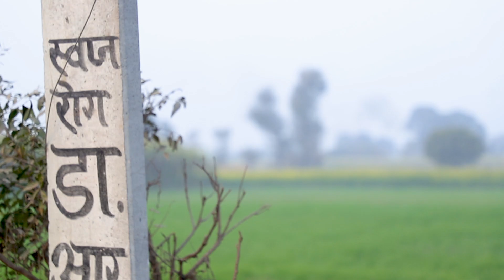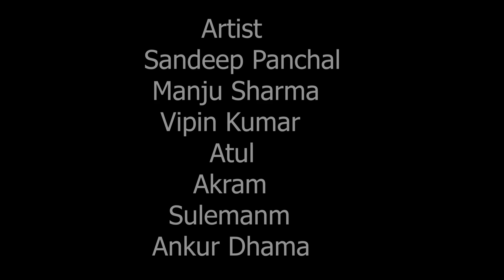From Tragedy to Triumph: The Inspiring Story of an IPS Officer | SANDEEP PANCHAL | MANJU SHARMA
Description:
In this compelling YouTube video, witness the incredible journey of a young girl from a humble background who defies all odds to become an IPS officer. Follow her as she navigates through challenges and adversity, only to face the ultimate tragedy when her family is brutally murdered by a ruthless villain.

Discover how this courageous officer rises from the ashes of despair to take a stand against injustice. As she delves into the heart of her rural village, she uncovers the villain's reign of terror, which has left the community in fear and anguish.

Join us as we witness her unwavering determination to seek justice for her family and bring an end to the villain's tyranny. Experience the gripping tale of courage, sacrifice, and redemption as she fights to protect her people and uphold the values of truth and righteousness.

Don't miss this inspiring story of resilience and empowerment that will leave you inspired and uplifted.